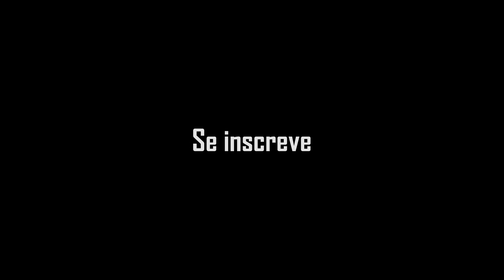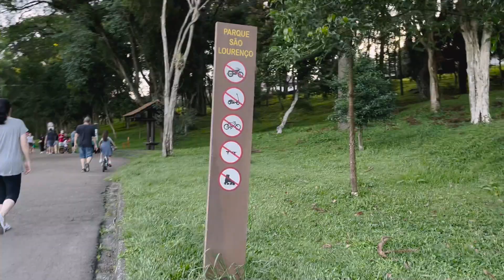O SENTIDO DA VIDA | Filosofando no Parque São Lourenço de Curitiba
Hoje vamos filosofar caminhando na cidade. Tava com saudade do Parque São Lourenço. Curitiba é muito singular, não consigo evitar de ficar viajando na maionese enquanto caminho e escuto minhas músicas. Vem relaxar e refletir comigo nesse vídeo.

Links para produtos e equipamentos que eu uso:
Camiseta Tech T-Shirt Insider
Celular que uso Iphone 13
Câmera Sony ZVE-10
DJI Osmo Pocket 2
Estabilizador Celular Osmo